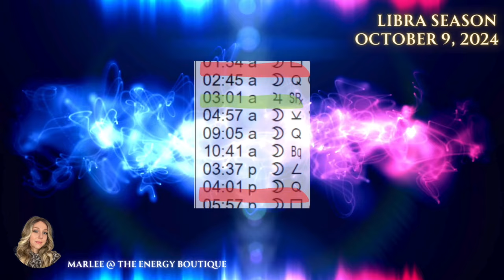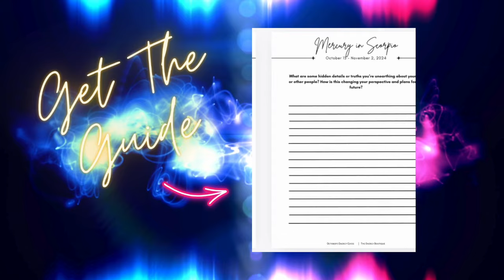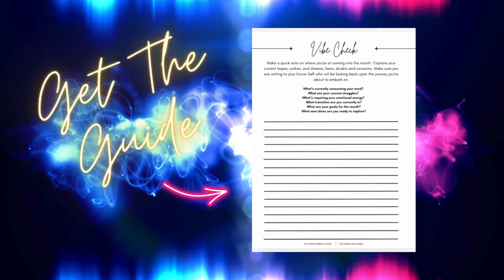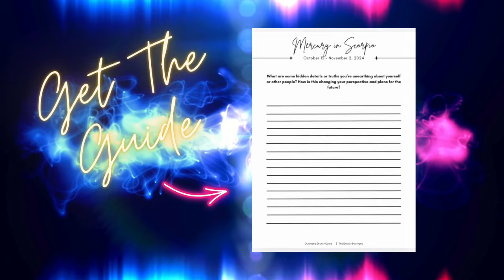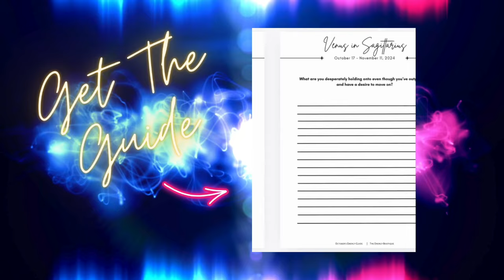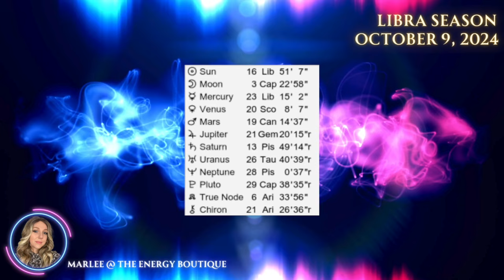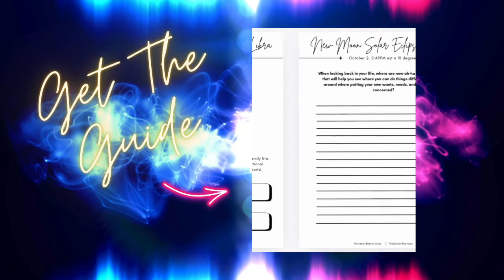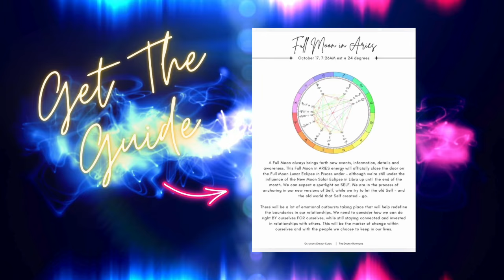ENERGY FORECAST: OCTOBER 9, 2024